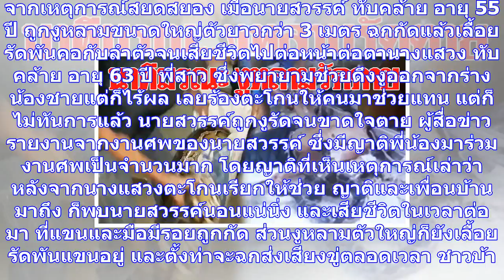เผยนาทีมรณะ หนุ่มสู้สุดฤทธิ์-ใช้มีดเชือดคองูหลาม แต่ก็ไม่รอด..โดนรัดจนสิ้นใจ(คลิป)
จากเหตุการณ์สยดสยอง เมื่อนายสวรรค์ ทับคล้าย อายุ 55 ปี ถูกงูหลามขนาดใหญ่ตัวยาวกว่า 3 เมตร ฉกกัดแล้วเ...